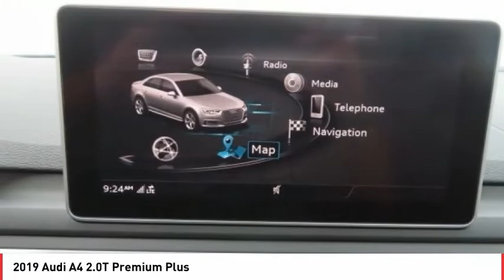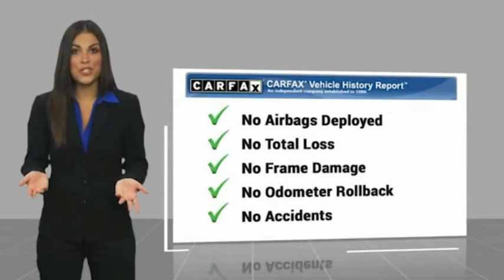Stop in today for a test drive of this U 2019 Audi A4 L1345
2019 Audi A4 2.0T Premium Plus

7-Speed Automatic S tronic, quattro, Nougat Brown/Black w/Leather Seating Surfaces, 18  Wheel Package, ABS brakes, Alarm System w/Motion Sensor, Audi Advanced Key, Audi Beam-Rings, Audi Connect PRIME & PLUS, Audi Guard All-Weather Floor Mats, Audi MMI Navigation Plus w/MMI Touch, Audi Pre Sense Rear, Audi Side Assist w/Rear Cross Traffic Assist, Audi Virtual Cockpit, Auto-Dimming Exterior Mirrors, Compass, Convenience Package, Electronic Stability Control, Front dual zone A/C, Gray Oak Natural Wood Inlays, Heated door mirrors, Heated Front Bucket Seats, Heated front seats, Illuminated entry, Leatherette Covered Center Console & Door Armrests, LED Headlights, Low tire pressure warning, Memory for Driver s Seat, Parking System Plus, Power Folding Exterior Mirrors, Power moonroof, Premium Plus Package, Remote keyless entry, SiriusXM Satellite Radio, Traction control, Wheels: 18  10-Spoke-V Design.  Audi Certified pre-owned Details:      Warranty Deductible:  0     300  Point Inspection     Limited Warranty: 12 Month/Unlimited Mile beginning after new car warranty expires or from certified purchase date     Includes 24/7 Roadside Assistance emergency towing, collision, jump start, flat tire change, emergency fuel service, lock-out service, extrication service, Audi assist, CARFAX Vehicle History Report and SiriusXM satellite radio complimentary 90 day subscription. If Audi New Vehicle Limited Warranty (NVLW) coverage remains at time of CPO purchase, CPO Limited Warranty Coverage commences upon expiration of NVLW and continues until 5 years from vehicle s original in-service date with no mileage limitation. If NVLW coverage has expired at time of CPO purchase, CPO Limited Warranty coverage commences at time of purchase and continues for 12 months with no mileage limitation. Limited warranty is transferable between private parties.   2019 Audi A4 Glacier White Metallic 2.0T Premium Plus 23/34 City/Highway MPG  Vehicle price and availability are subject to change without notice.